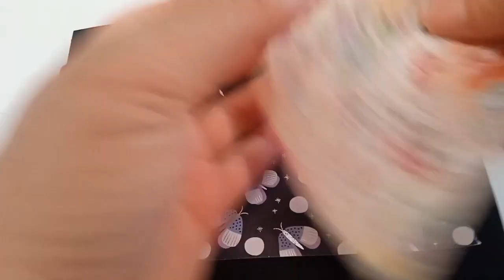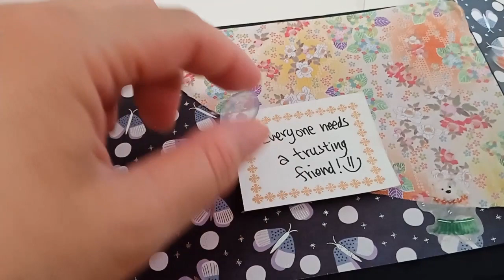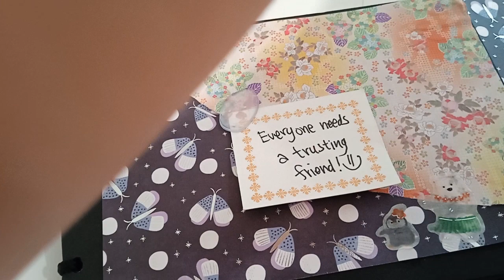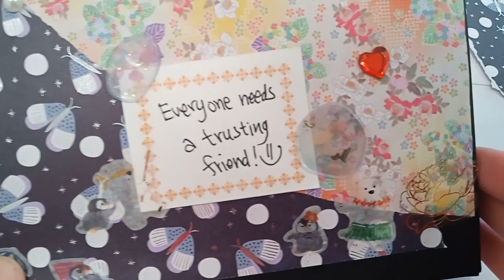ASMR Journal time with friend theme/no talk/oddly satisfying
Hi hi!  Here is a short, feel good type of video featuring soft sounds, stickers, and a message.